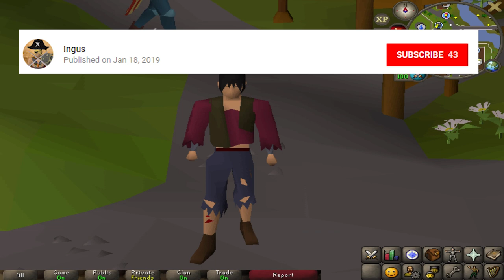[HCIM] This is how it ends? (#3) - Ports/Islands Only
Ports/Islands only

Hardcore Ironman is a game mode on Old School RuneScape where you cannot trade other players or use the grand exchange.

Oh, and, you only have 1 life.